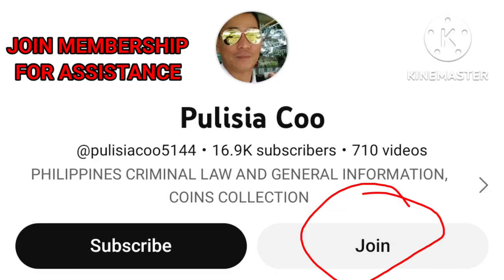Dapat Gawin Kung Mayron Pending Na Usapin Maari Mapunta Sa Demandahan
Dapat Gawin Kung Mayron Pending Na Maari Mapunta Sa Demandahan

For Assistance connect my messenger
PULISIA COO
please Join Membership for your monetary support or
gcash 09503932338